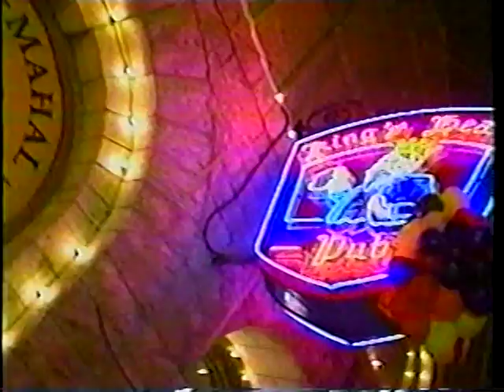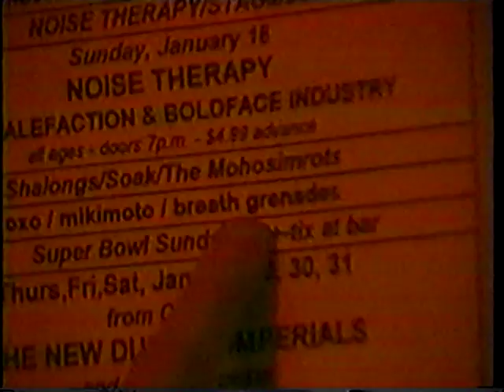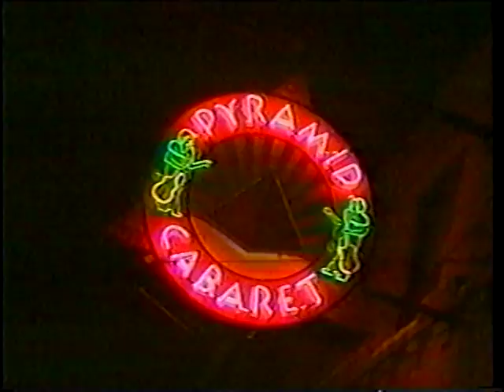Winnipeg Club Crawl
Mid nineties Winnipeg club crawl.